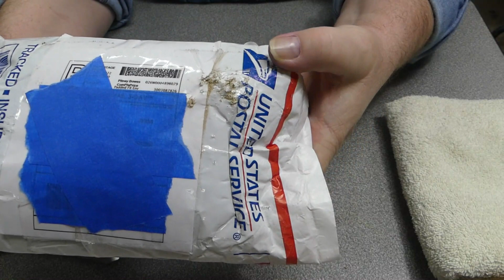Awesome rocks from the one and only @largent45 !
Is that shiny tinsel? NO its better!  Look what the awesome @largent45 sent!